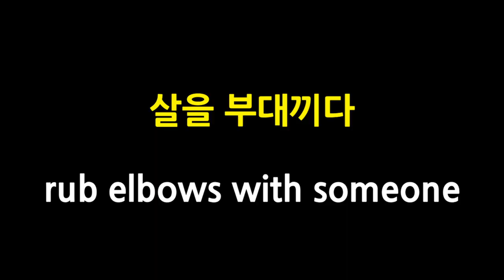Learn Korean with short video (Feat. Hwang Kwang Hee)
Let's study Korean language for a minute every day!
Enjoy the contents and learn Korean real words💕

Today's expression:
'살을 부대끼다': rub elbows with someone